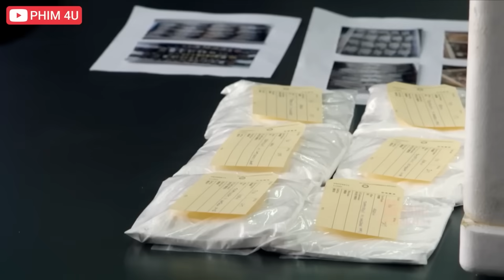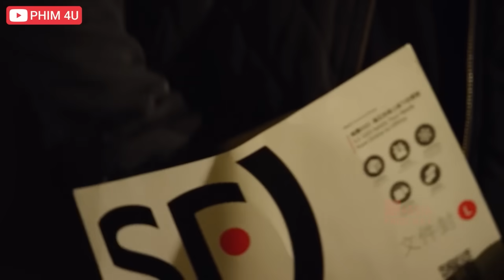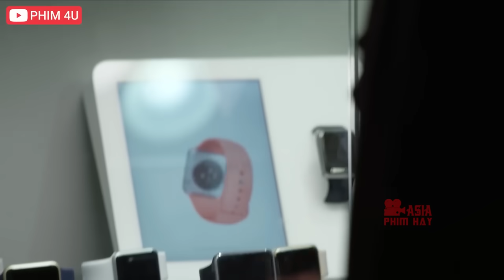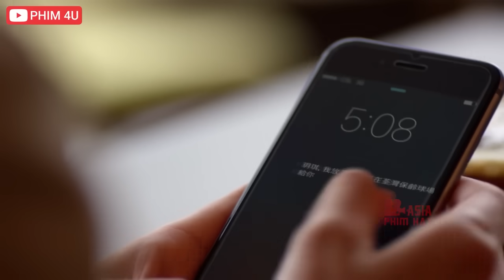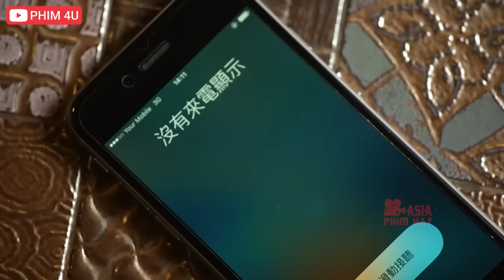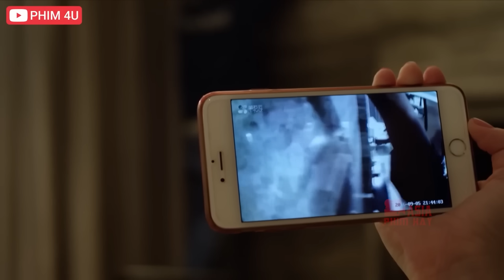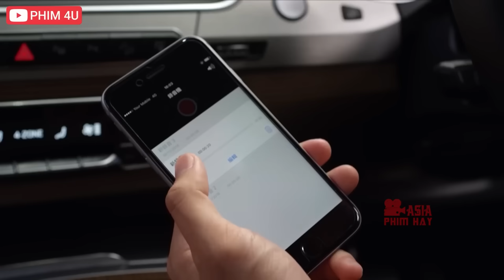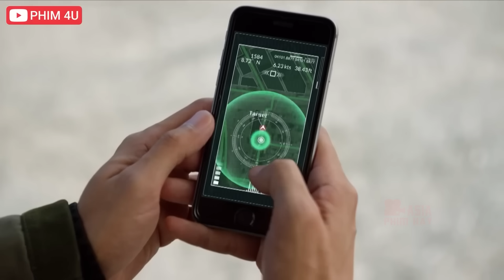ĐÊM ĐỊNH MỆNH CON GÁI ÔNG TRÙM | Phim Hành Động Phá Án Xã Hội Đen 2024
ĐÊM ĐỊNH MỆNH CON GÁI ÔNG TRÙM - Trích Đoạn Bộ Phim VÔ GIAN ĐẠO
✔️Tên Phim: VÔ GIAN ĐẠO
►Nội Dung: Phim "VÔ GIAN ĐẠO" Chuyện phim xảy ra vào thời gian 10 năm sau Vô Gian Đạo bản điện ảnh, hai phe cảnh sát – xã hội đen một lần nữa mở ra cuộc chiến nội gián. Diễn viên đại lục Vương Dương đóng vai cảnh sát đại lục trà trộn làm nội gián trong băng đảng ở Hong Kong, còn nhân vật thanh tra do La Trọng Khiêm thủ diễn lại là tay trong do xã hội đen cài vào cảnh sát. Hai nam chính lẩn quẩn giữa trắng đen chính tà, dấn thân vào trò chơi hình sự và thử thách tình cảm hết lần này đến lần khác. La Gia Lương vào vai phản diện chính trong bộ phim.